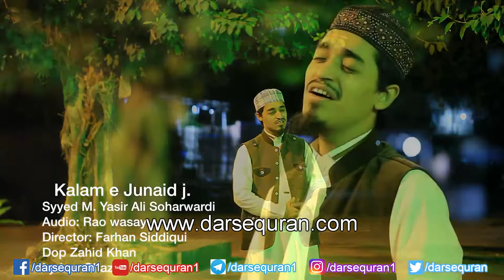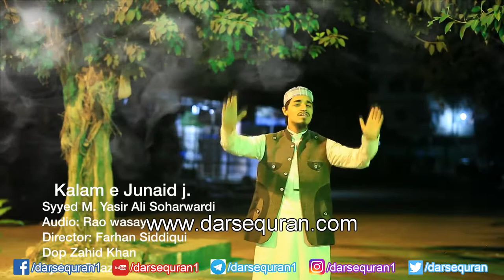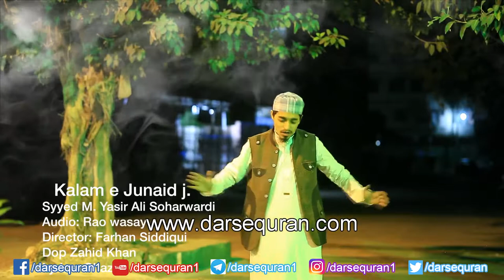Woh Dai Tha Allah K Deen Ka Junaid Jamshed Ki Shahadat Per Khususi Kalaam